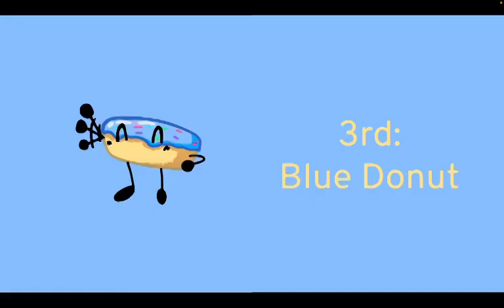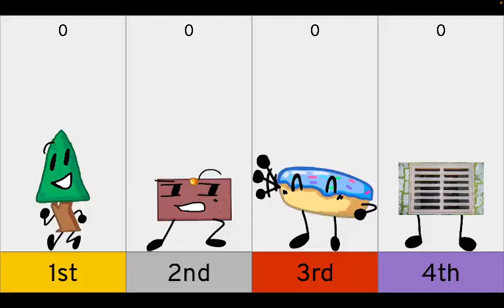The World's Quietest Object Show Prediction V1 (As of episode 1)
So I decided to make a TWQOS prediction as of episode 1, tell me what you think!